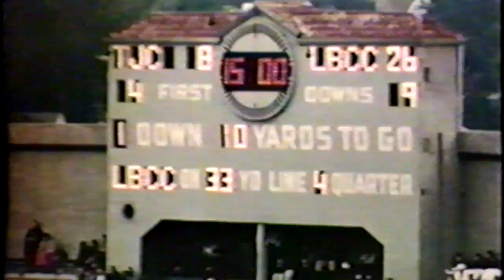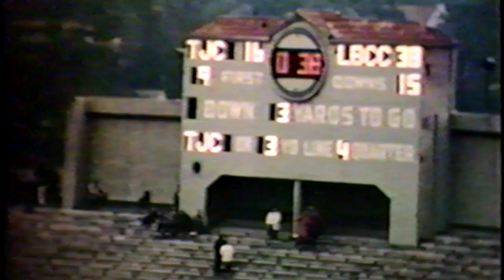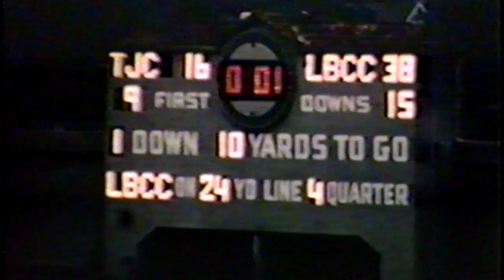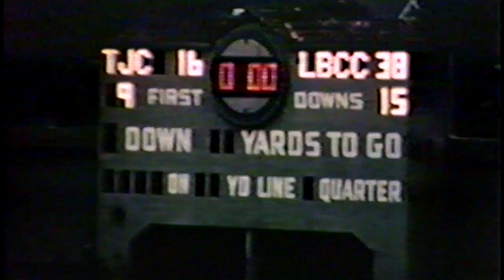1960 Junior Rose Bowl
1960 Junior Rose Bowl with Long Beach City College